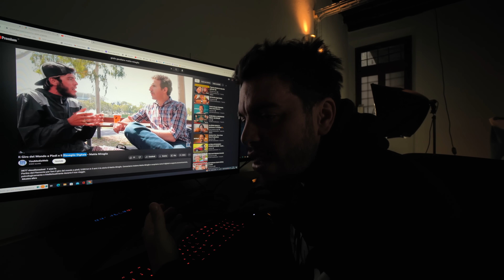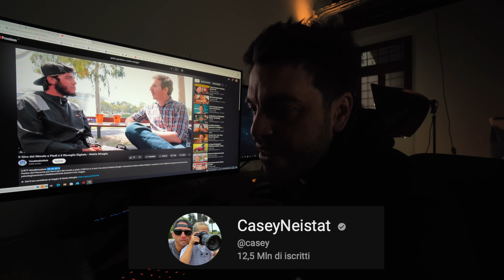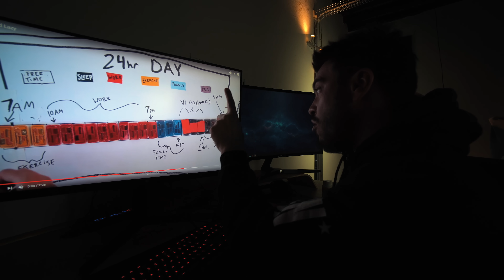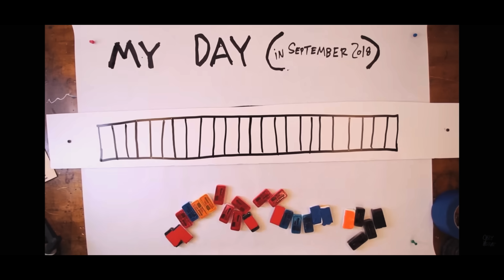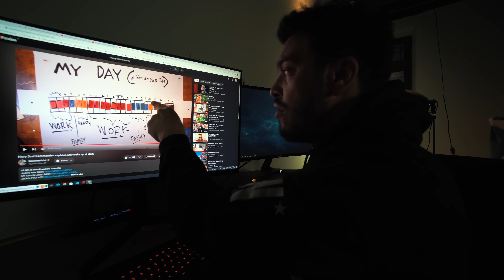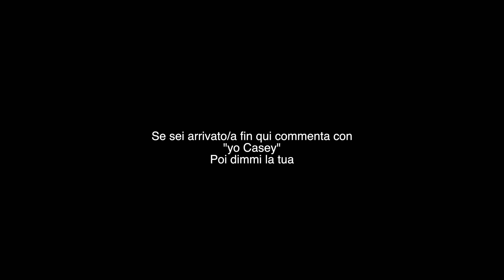LA PERSONA CHE MI HA CAMBIATO LA VITA - Casey Neistat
Altra challenge anche se breve